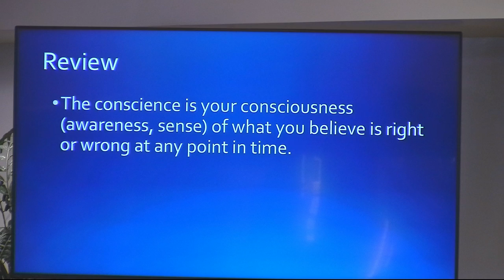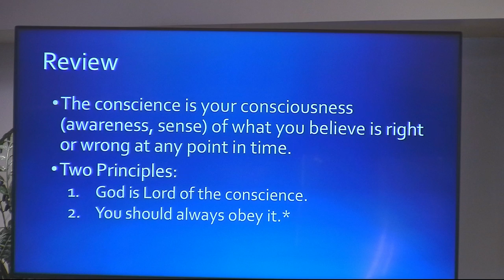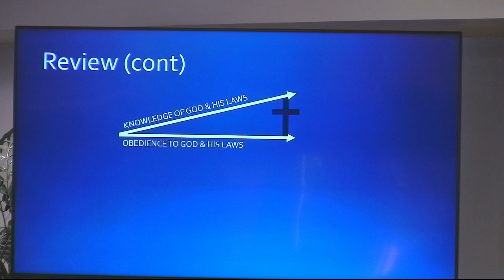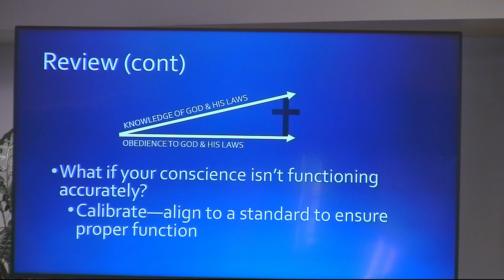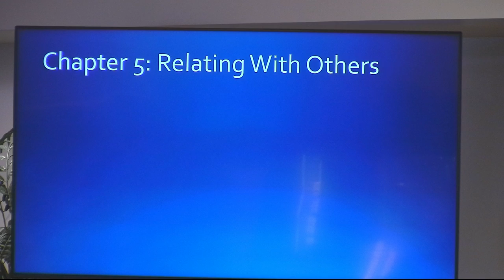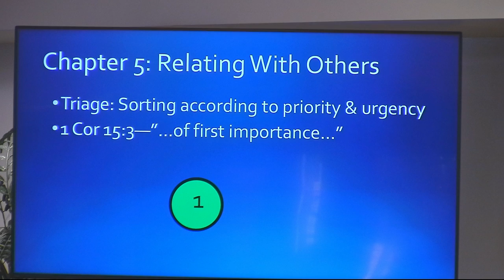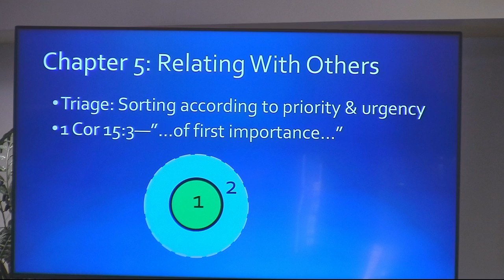Sean Killian | The Conscience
Sean Killian
Southside Bible Church - Centennial, Colorado
The Conscience